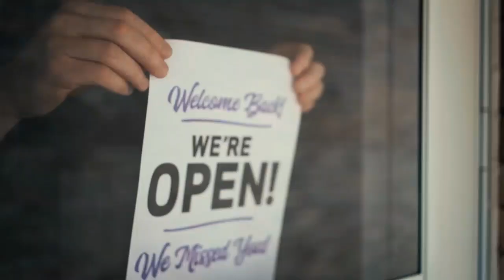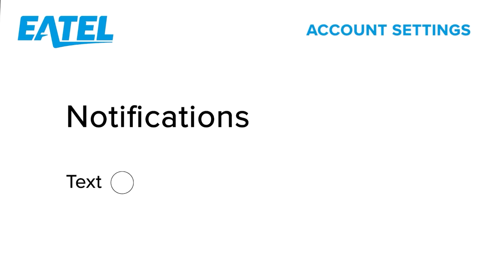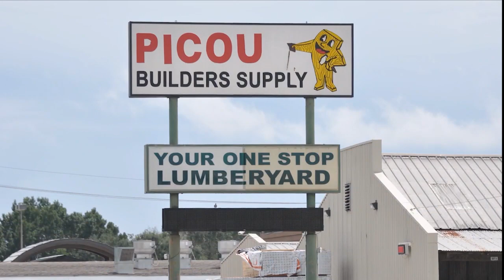EATEL Game of the Week • Dutchtown High School at Woodlawn High School • October 8, 2021